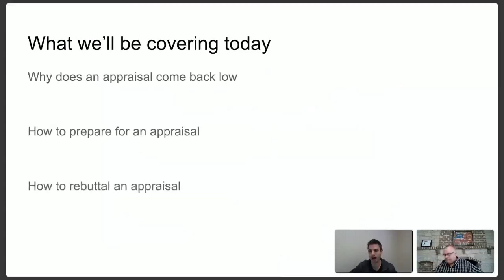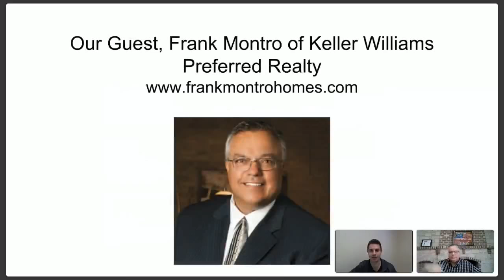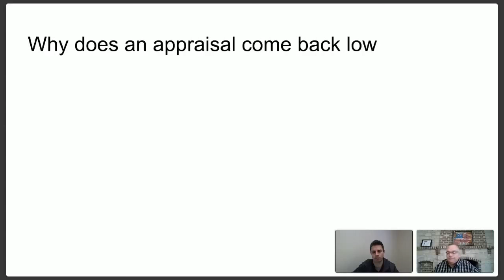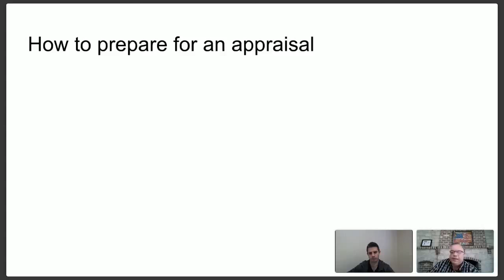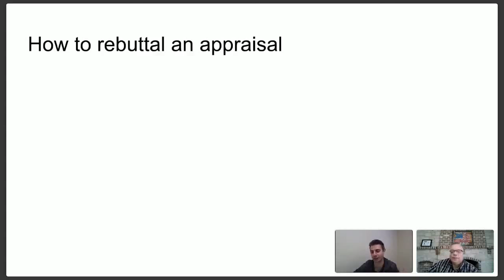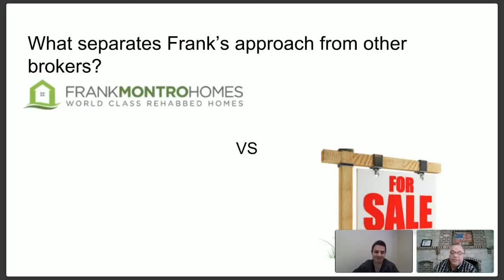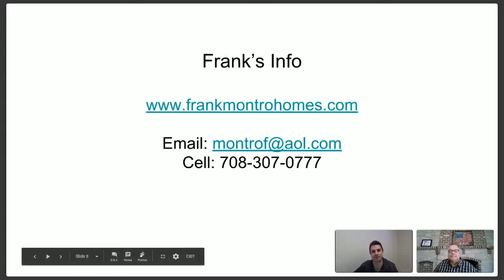Clickinvest Webinar - Ever have an Appraisal Kill your deal?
Clickinvest Co-Founder and CEO Rosario will be interviewing Frank Montro of Frank Montro Homes and Keller Williams Preferred Realty to discuss how to prepare for an appraisal after you've rehabbed it and have it under contract to sell.